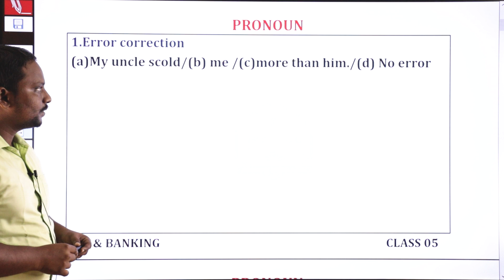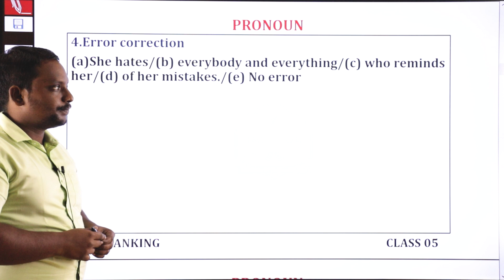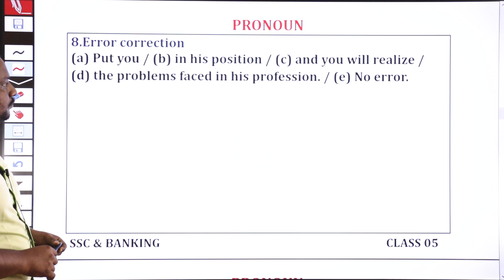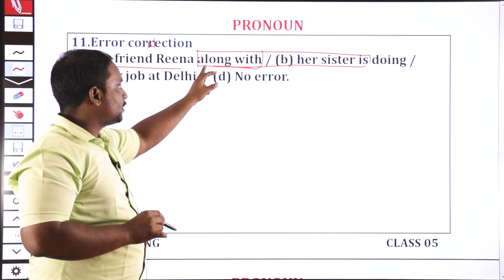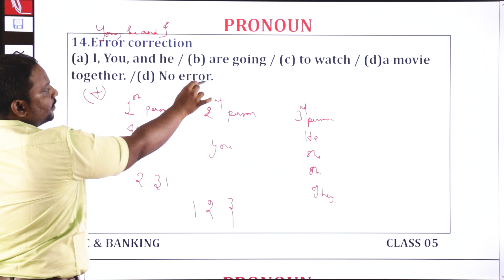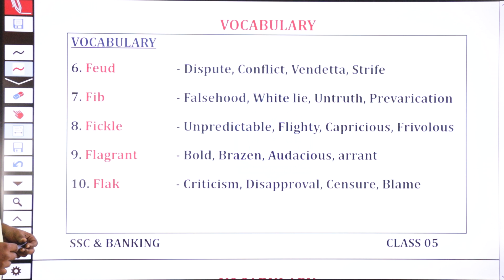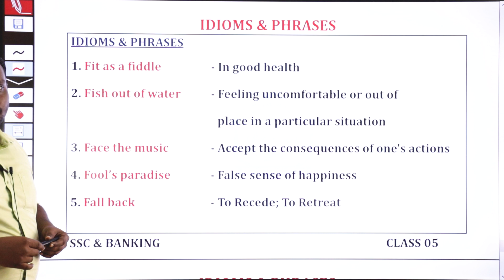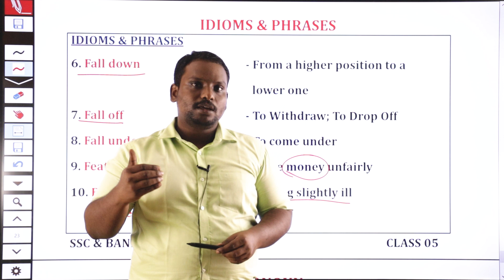SSC & BANKING 2024 |🔥 PRONOUN 🔥| PARTS OF SPEECH | VOCABS , IDIOMS | 15 QUESTIONS | TAF CENTRAL🔔